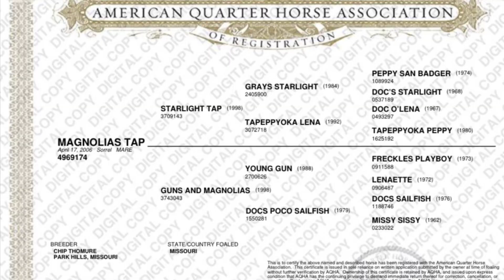“Maggie” MAGNOLIAS TAP 2006 Mare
MAGNOLIAS TAP

ZERO VICES or BAD HABITS!!!
VERY BROKE, GENTLE and RELIABLE

Comes with 1 year of full coverage insurance!!!

🚛AVAILABLE!!!

"Maggie" was started in cutting and then put on the ranch and has been the one you would consider “Ol’ Faithful”! Just get on her and GO 🟢! It doesn’t hurt that Maggie is fairly cowy either! She is soft in the face,stops well, rolls off her hocks and backs up quietly. Maggie is very well mannered and has a great nature about her as well. Maggie has also been ridden out in the trails, through the woods, over logs, bridges and crossed creeks. She would be an amazing starter for any adult or kid that wants to ride out on the trails or in the arena. She adjusts to her riders ability very well. She is easy to catch, loads, ties, bathes, clips, stands for farrier. ZERO buck, bite or kick. Maggie gets along with everything in the pasture. She is up to date on all medical and dental. 14.3hh and 1200lbs.

$7,500